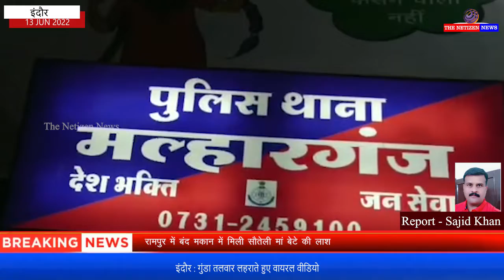इंदौर : गुंडा तलवार लहराते हुए वायरल वीडियो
इंदौर के मल्हारगंज थाना क्षेत्र में गुंडे और बदमाशो के हौसले इतने बुलंद हो गए है कि हाथों में खुले आम तलवार लेकर लहरा रहा है जिसका वीडियो सोश्यल मीडिया पर जमकर वायरल हो रहा है जिससे क्षेत्र की जनता में दहशत का माहौल बना हुआ है वही पुलिस ने वायरल वीडियो के आधार पर आरोपी की तलाश शुरू कर दी है